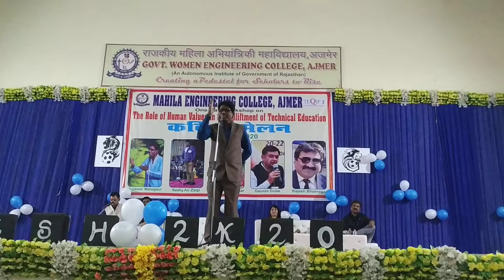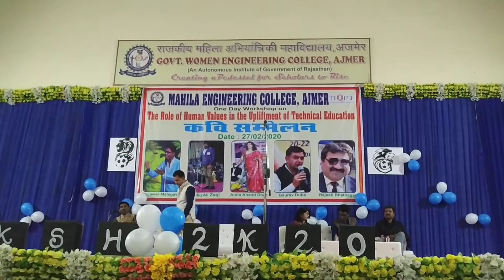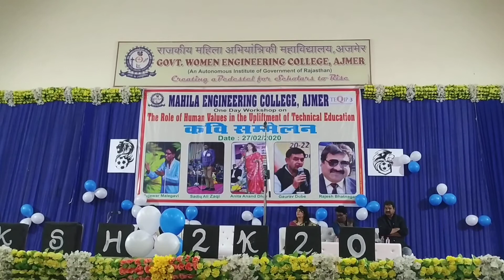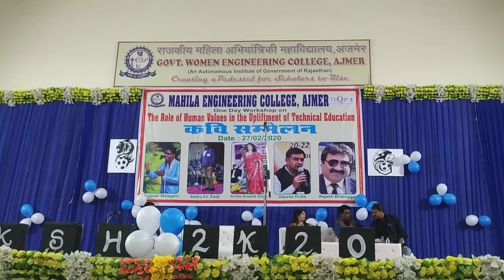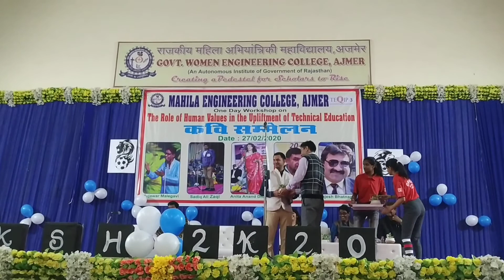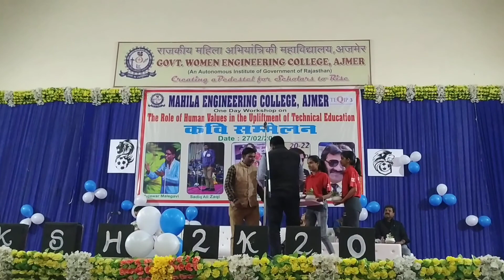Kavi Sammelan GWECA 6